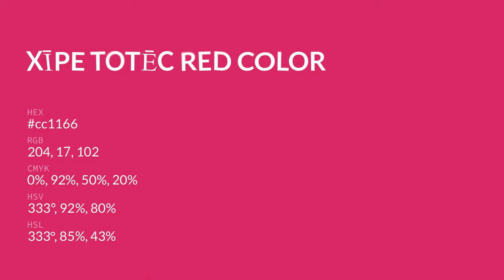Xīpe Totēc Red color cc1166 hex color - Red color - Cool color cc1166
What color is Xīpe Totēc Red ? cc1166 hex color - Red color - Cool color cc1166

Hex cc1166 Color Code is also known as Xīpe Totēc Red color.